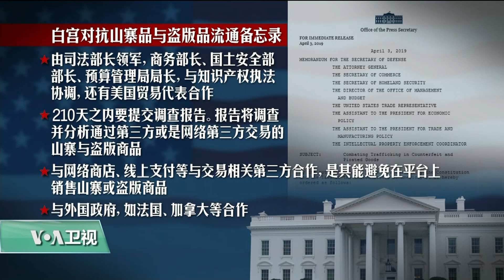VOA连线(黄耀毅)：刘鹤来美谈判第一天，白宫下令调查山寨与盗版品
美国和中国星期三在华盛顿展开第九轮美中贸易谈判。同一天，白宫下令相关政府部门调查来自国外的山寨与盗版商品。与此同时，美国总统特朗普星期二晚间透露，此前他曾称呼中国国家主席习近平为“国王”，而对方似乎喜欢这个称呼。美国之音记者黄耀毅介绍了详细情况。